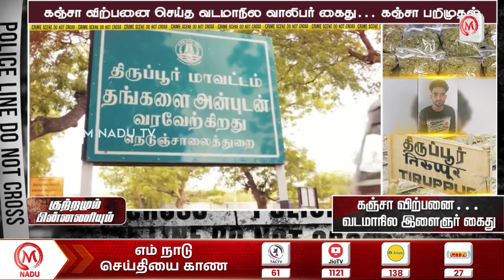கஞ்சா விற்பனை செய்த வடமாநில வாலிபர் கைது... கஞ்சா பறிமுதல் | Tiruppur | Ganja